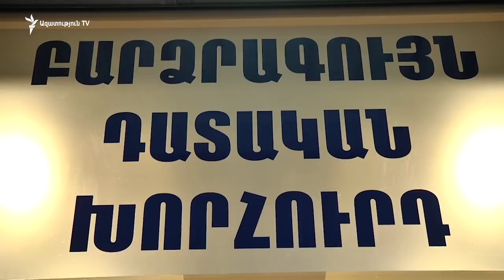Քաղաքացիները փակել են ԲԴԽ֊ի շենքի մուտքը